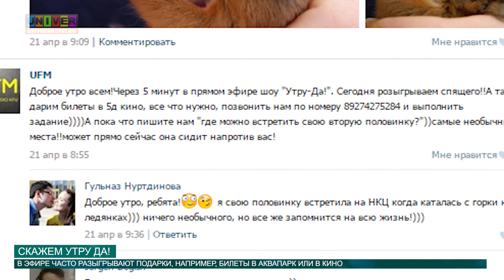Скажем утру ДА! от 05.05.2015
Кому охота просыпаться утром, вставать с теплой постели и идти на учебу? По себе знаю, это очень трудно, но передача на радио UFM «Утру-Да» помогает мне забыть о сладком сне и бодро начать свой день. Подробнее об утренней передаче в следующем сюжете.